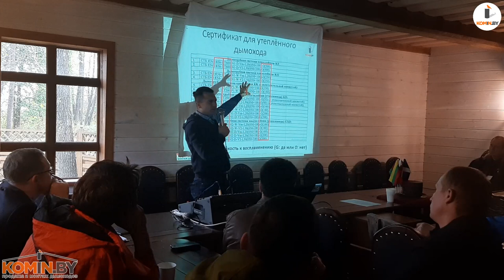Сэндвич дымоходы вне закона?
Можно ли ставить утеплённый дымоход для печей и каминов?
Ответ на данный вопрос от коминбай на международном фестивале kaminar 2019 (Республика Беларусь, Гродно)

Осуществляем продажу и монтаж следующих дымоходов:
- Жаропрочные гофры
- Кислотоустойчивые гофры
-       Корозийноустойчивые гофры
Продаем и монтируем дымоходы для следующих отопительных агрегатов:
Монтаж дымохода по всей Минской области:
Осуществляю продажу дымохода по всей Республике Беларусь:
Мы монтируем дымоходы следующих производителей:
Мы так же выполняем следующие услуги:
 Монтаж печи
 Монтаж камина
 Монтаж банной печи
 Установка печи-камина
 Термоизоляция от возгорания